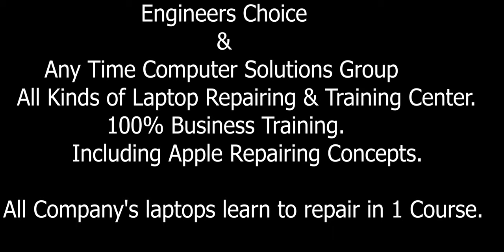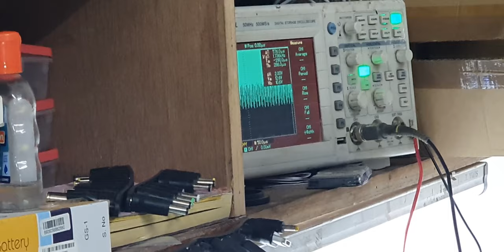Laptop Battery Charging confirmation, Battery notcharging Solution.